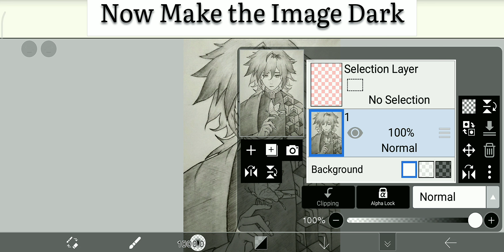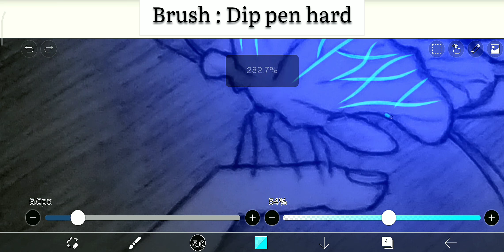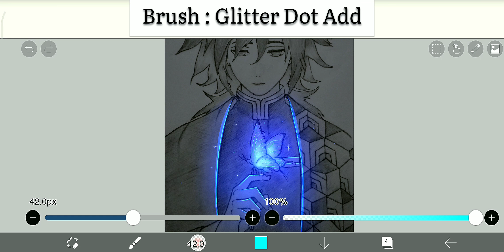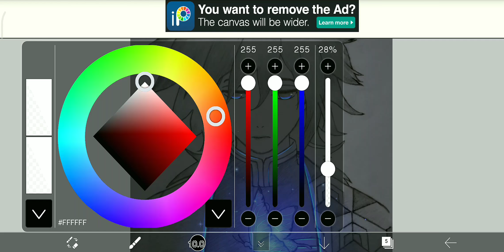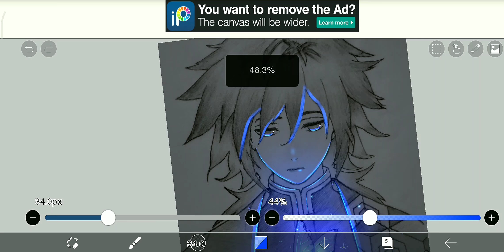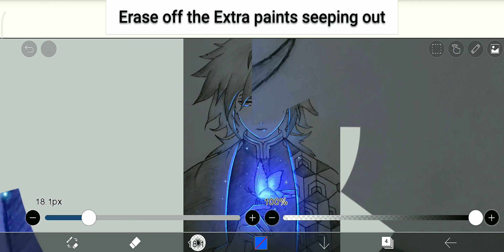Learn How To Edit Your Sketches on Mobile Using IbisPaint X | Anime Speedpaint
Learn To Make Your Sketch Awesome with IbisPaint X.

The video covers how to draw Giyu Tomioka glow art who is an anime character from the anime Demon Slayer using a free mobile app called IbisPaint X.